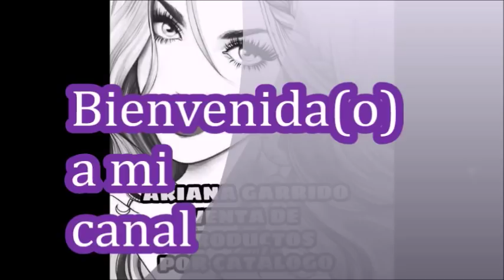AVON C11 cosmético México 2018